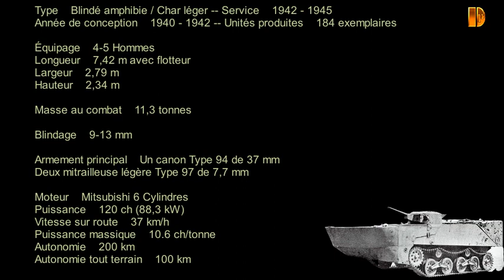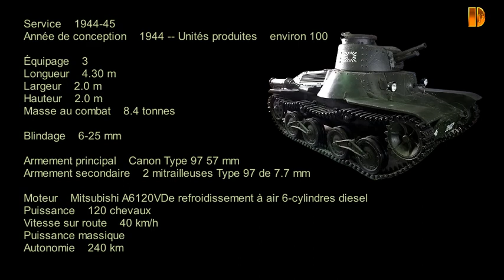Blindés- 114- type2 kami et 4 kenu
Blindés-114
Chars légers japonais durant la guerre du pacifique